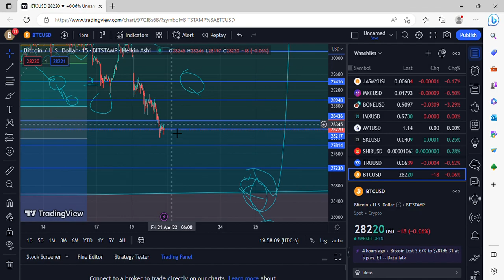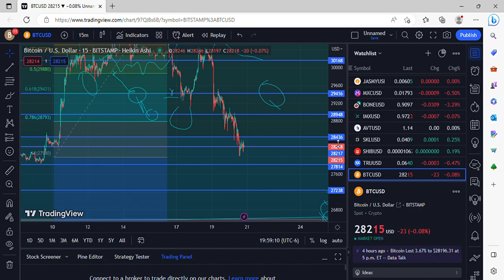BITCOIN THURSDAY NIGHT 4/20 UPDATE I LOVE SALES.